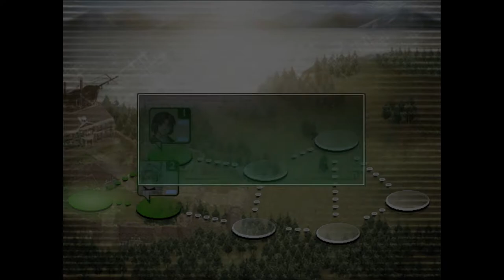Suikoden III - 18 Hugo Chapter 3 - 01 Lilly meets Thomas; fleeing from Zexens; recruiting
Suikoden III - 18 Hugo Chapter 3

01 Lilly meets Thomas; fleeing from Zexens; recruit Guillaume, Kidd, Kathy, Belle, Gadget, Billy & Landis; Recipe 3, meet Mua & Hallec